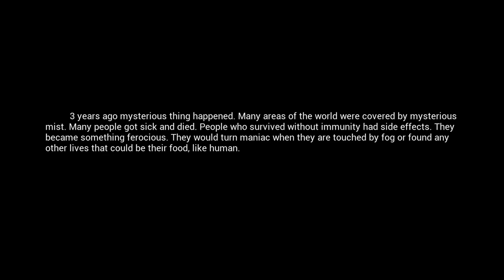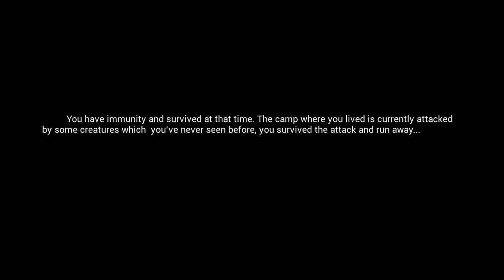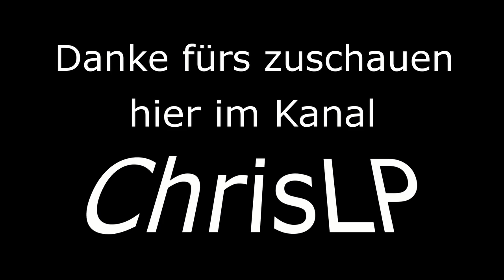Let´s Play Mist Survival E01 Deutsch / German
Danke